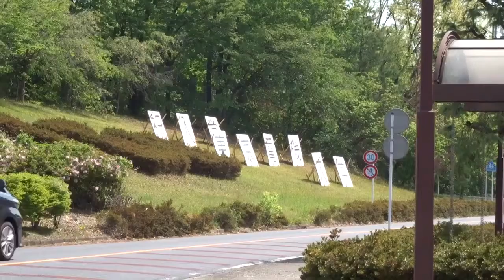ノボ一人今日は物見山6周してコロッケ買います！